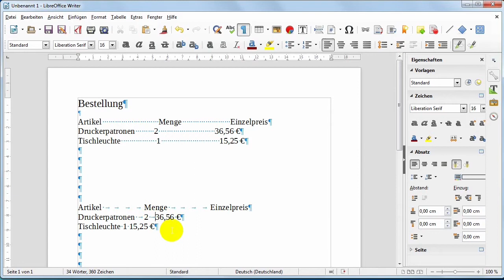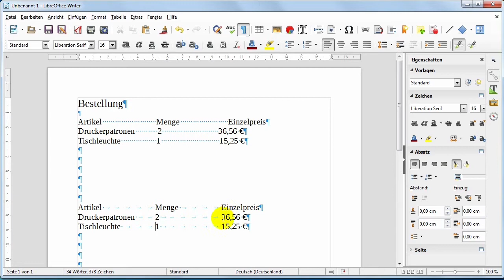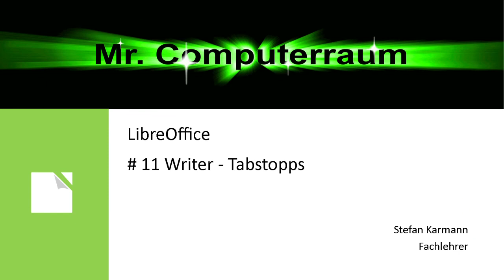11 Tabstopp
Um Text besser aufzuteilen kann man mit Tabstopps arbeiten. So wie in einer Tabelle werden hier Begrenzungen definiert. die können fest eingestellt sein oder auch variabel. Es gibt auch verschiedene Ausrichtungsformen von Tabstopps, wie links- u. rechtsbündig, zentriert oder eine dezimale Ausrichtung für Beträge.